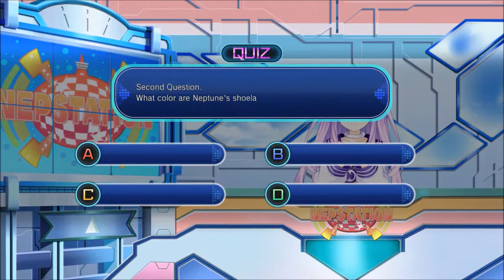Megadimension Neptunia VII - Part 72: Trick and Magic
I'm on to your shit, game...